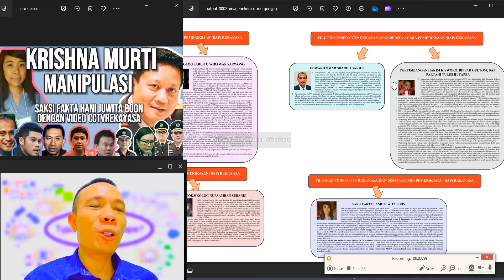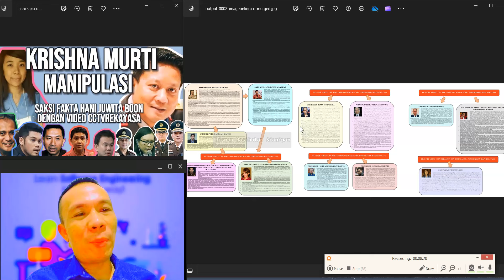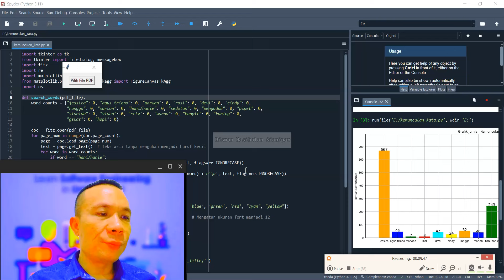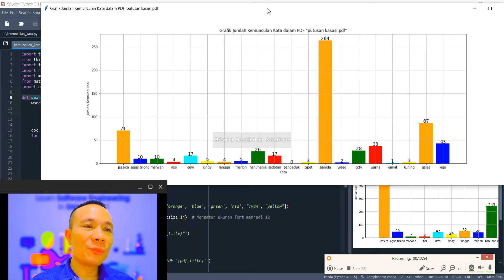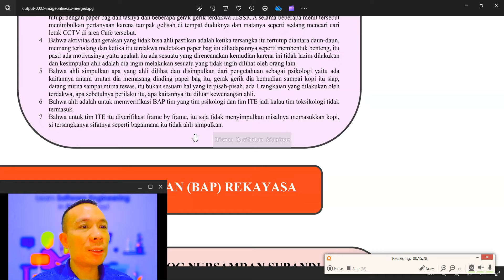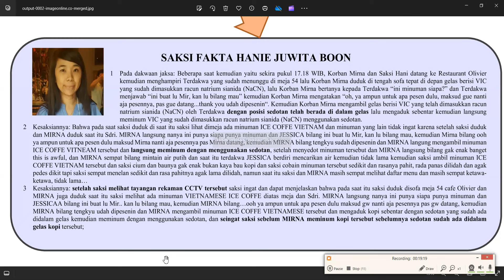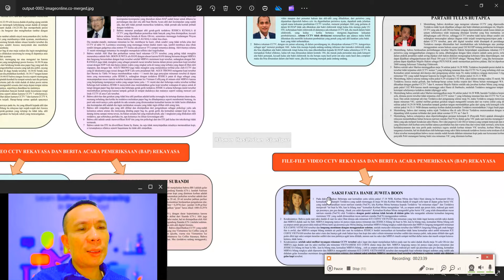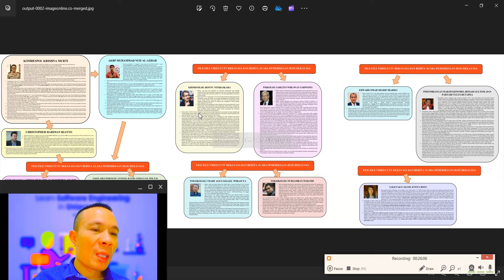GURITA REKAYASA KRISHNA MURTI MEMANIPULASI SAKSI KUNCI HANI JUWITA BOON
Video ini menunjukkan diagram gurita rekayasa yang dikendalikan oleh Krishna Murti untuk mendistribusikan video CCTV rekayasa Muhammad Nuh Al-Azhar dan Christopher Hariman Rianto dan BAP-nya kepada seluruh saksi ahli dan saksi fakta.

Kepada saksi fakta Hani Juwita Boon ditayangkan video CCTV rekayasa tersebut yang membuatnya ingat bahwa Mirna Salihin meminum kopi dengan sedotan yang sudah ada di dalam gelas. Hal ini bersesuaian dengan kesaksian palsu penipu Muhammad Nuh Al-Azhar dan Christopher Hariman Rianto yang telah menghancurkan resolusi frame dan laju frame pada kamera CCTV 7 yang menangkap kejadian itu pada sekitar pukul 17:18:30 WIB.

37 BUKTI ILMIAH REKAYASA VIDEO CCTV OLEH MUHAMMAD NUH AL-AZHAR DAN CHRISTOPHER HARIMAN RIANTO: